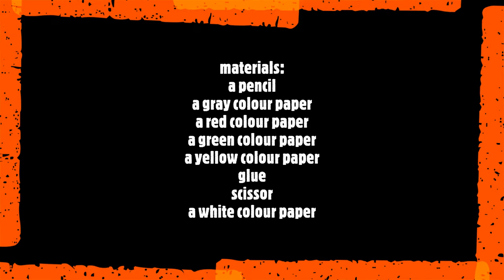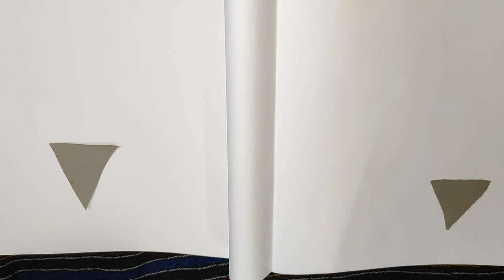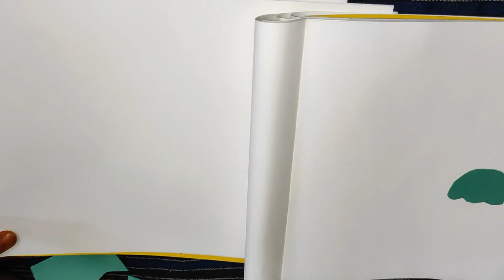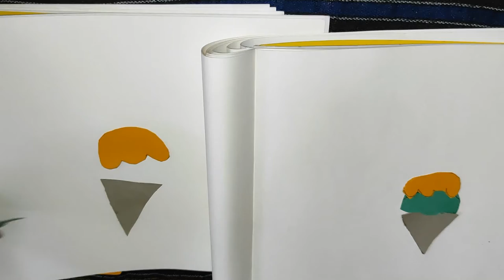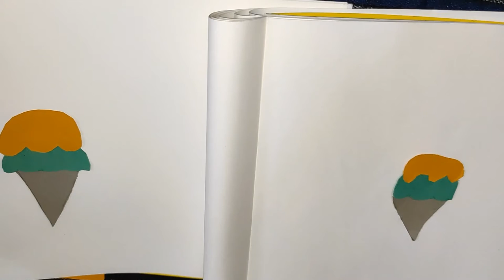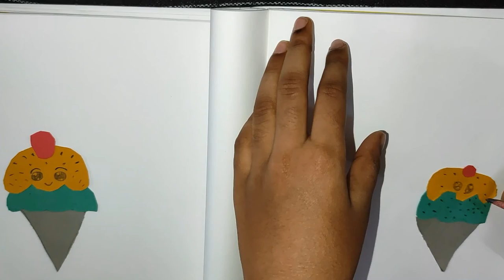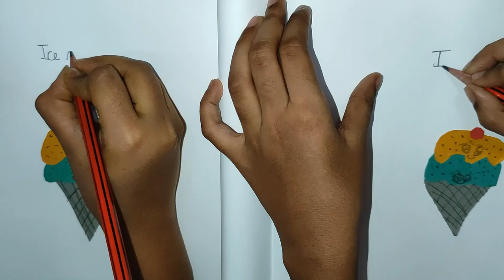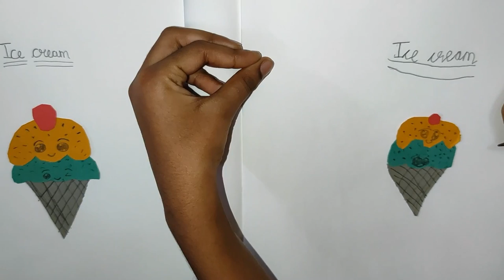How to do a ice cream cutout | easy drawing